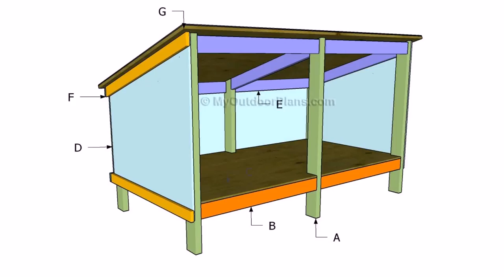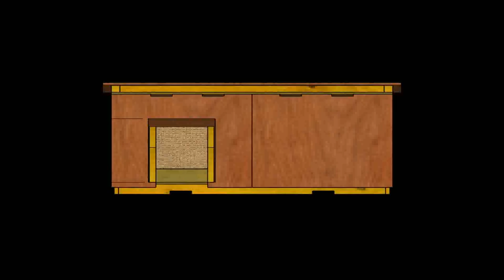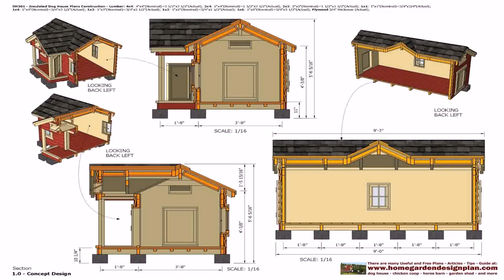Outdoor Dog House Design (see description)